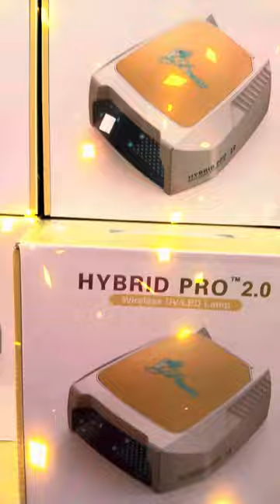I Went to The Most Extravagant Nail Supply Store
Join me on a fun and exciting tour of a nail supply store as we explore all the latest nail products and trends together! Get an insider look at what's hot in the world of nails and discover new must-have items for your nail art collection. Don't miss out on this virtual shopping experience filled with nail polish, nail tools, and more. Come along and let's dive into the wonderful world of nail supplies!

Hey my diamond cubs!! I’m hoping this reaches you well!